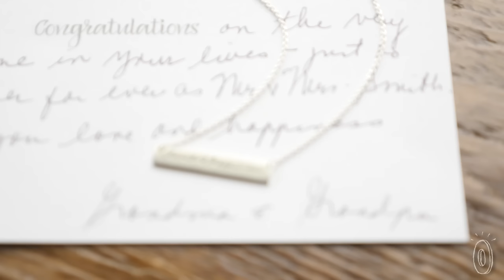What does handwritten jewelry look like?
Custom laser-etched jewelry with a loved one’s handwriting is as personal as it gets. Each piece from Dressd. is Made in the USA from sterling silver.

When Maker Teah Keogh moved away from home, she found a note from her Dad. Teah kept it hoping to one day memorialize it. When technology finally advanced to champion her idea, she had it laser cut into a necklace.

These sterling silver necklaces, keychains, and cufflinks come engraved with a message in familiar handwriting, making each piece feel extra special and entirely unique.

Engrave a reminder of home when you part for college, of your kids when you’re at work, or of a loved one you’ve lost. Dressd. is a timeless way to carry what you love, close.